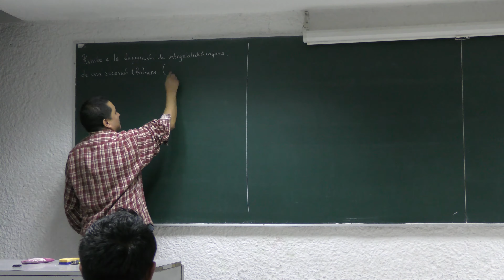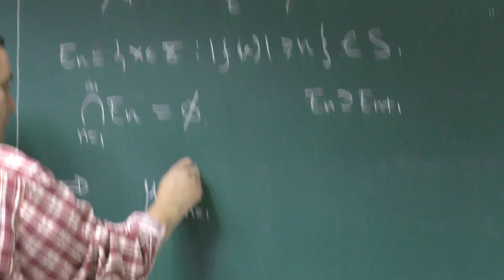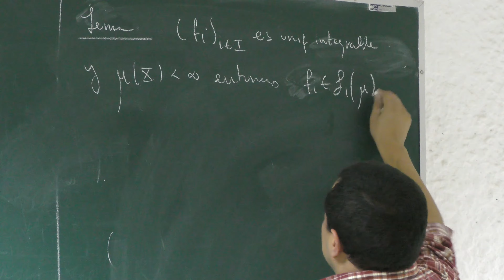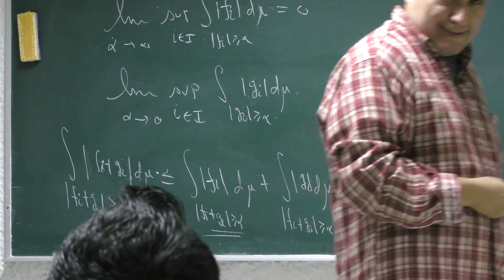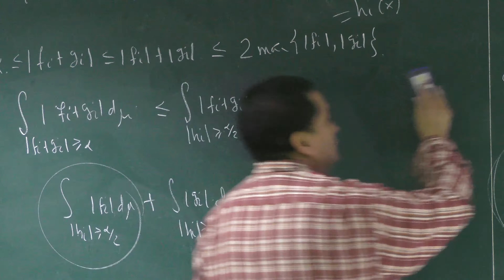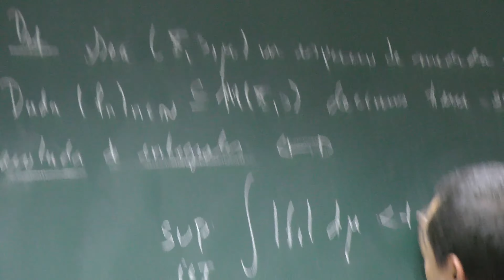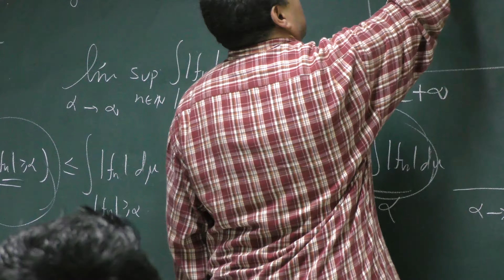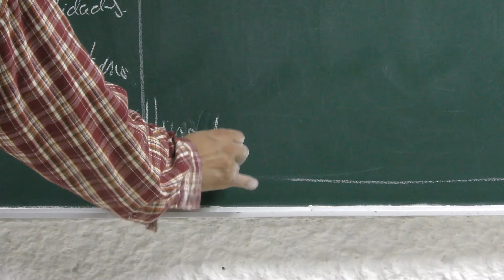Sesión 11 Seminario Movimiento Browniano, Martingalas y Cálculo Estocástico Miguel Cesar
Sesión 11 Seminario Movimiento Browniano, Martingalas y Cálculo Estocástico

Décima sesión del Seminario Movimiento Browniano, Martingalas y Cálculo Estocástico impartida por Cesar Cedillo (Facultad de Ciencias, UNAM) el martes 11 de octubre del 2016 en la Facultad de Ciencias de la UNAM

Resumen

Página del Seminario Movimiento Browniano, Martingalas y Cálculo Estocástico en wordpress

Grupo del Seminario Movimiento Browniano, Martingalas y Cálculo Estocásticoen Facebook

Página de Cesar Cedillo en la Facultad de Ciencias de la UNAM

Paco, Juan y Daniel quienes han grabado varias de las sesiones